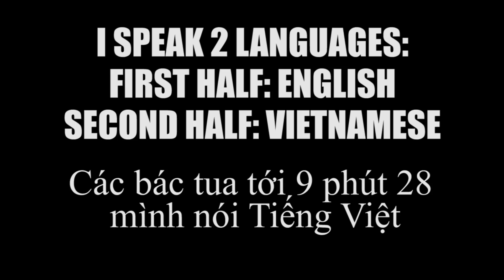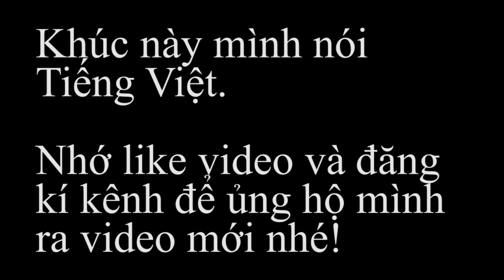[F2P] 69S TEAM TO BEAT PUNISHER'S CRYPT | HƯỚNG DẪN CÁCH ĐÁNH SML CON BOSS ỐM TEAM 69S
Shout out for Alvin who let me use his account!
P/s: Alvin said that  he don't put Verde on revenge on purpose. He doesn't want Verde to rev the towers and give the boss atb.
Alvin nói lí do không để Verde revenge bới vì nếu rev 2 trụ thì boss sẽ có atb cực kì nhanh